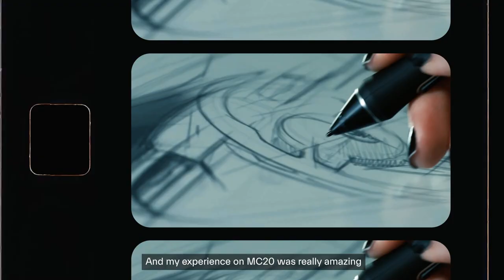Inside Maserati - Alga Zaharescu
Alga Zaharescu, our Lead Interior Designer, started her experience on MC20 from the very first sketches, following on to the purposeful interiors of our new super sports car. We have plenty of stories like Alga’s. Keep following us to see more.